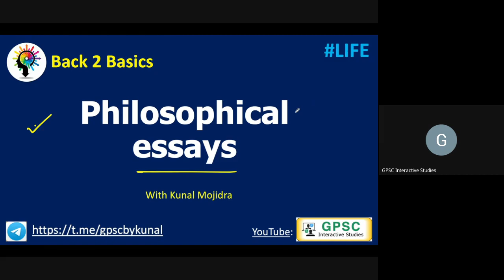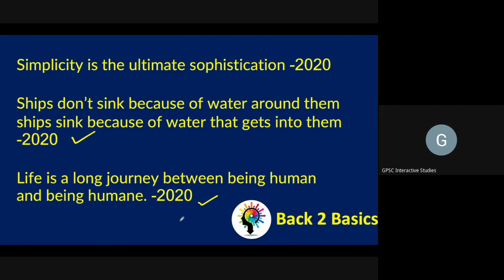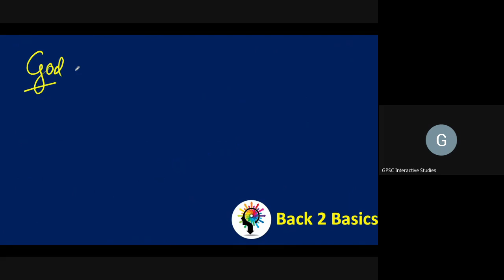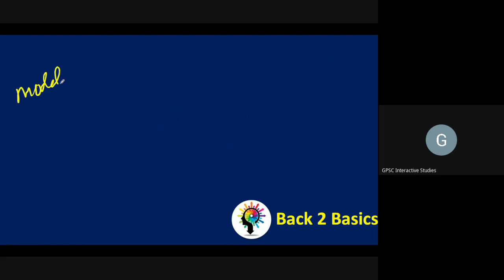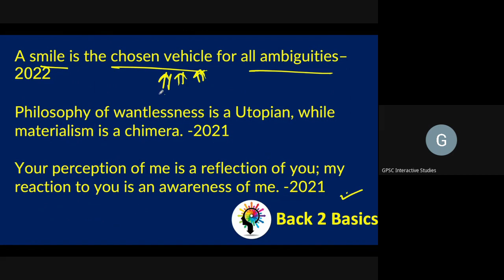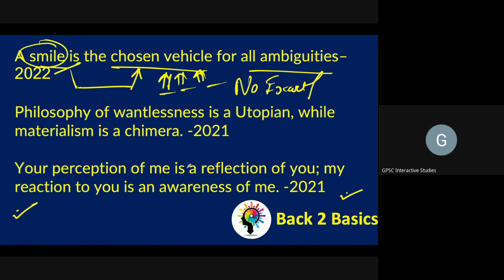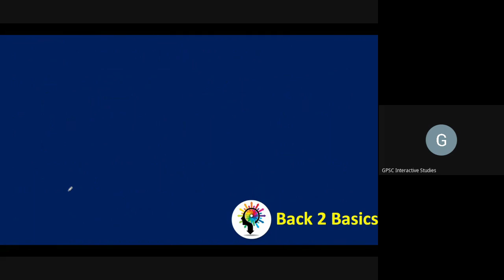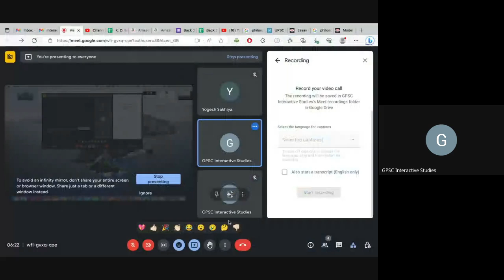Philosophical essays | Back2Basics | Essay | GPSC Class 1-2 | UPSC | LIFE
Today, I have explained how we should be attempting Philosophical essays. Remember, don't just write anybody's views. Have your own ideas about the quote or the concept given.

Back 2 Basics

I will be explaining various concepts as a part of your suggestions on a daily basis. Topics of the series are provided by you, ie. the aspirants of the m3 2.2 initiative.